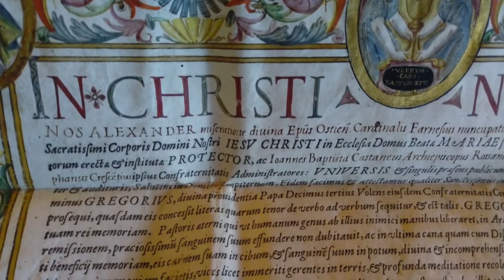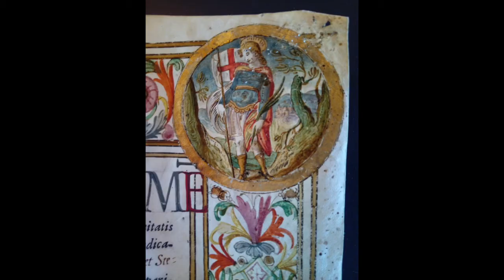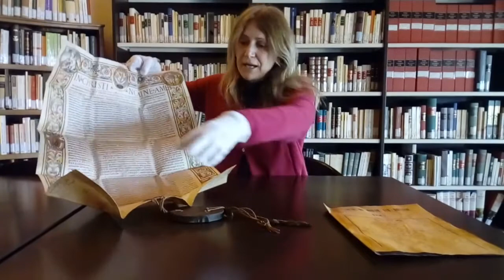Due pergamene del fondo diplomatico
Alla scoperta di due antiche pergamene riguardanti la storia di Fidenza.